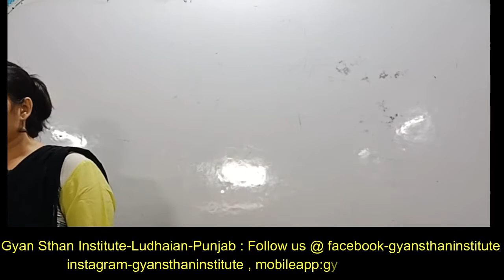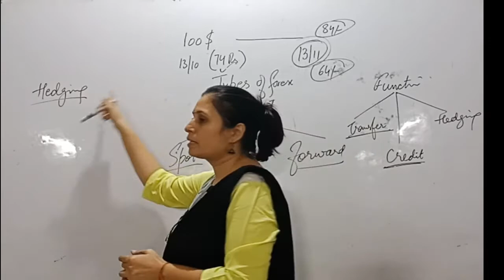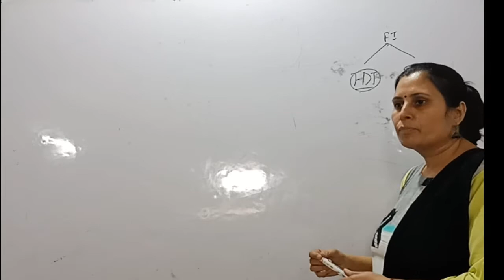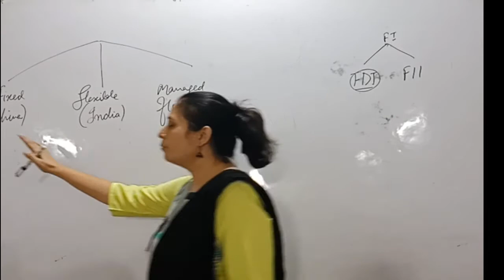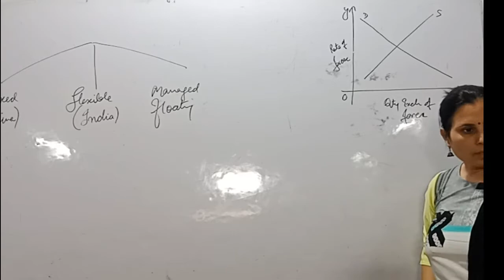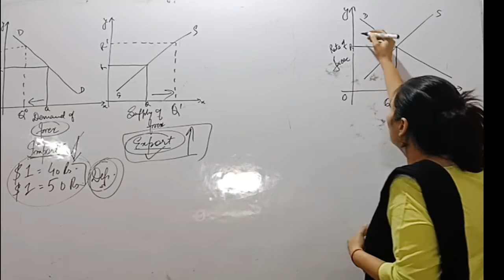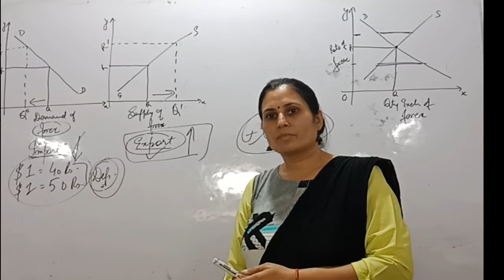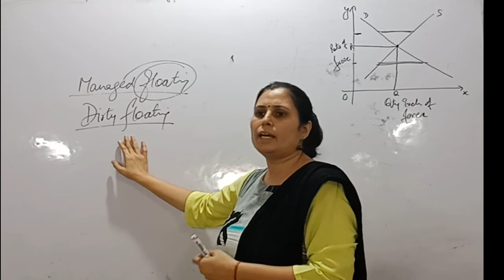3.||Types of Forex Market|| BOP|| Class:12|| Macro-Economics|| Anuradha Mehra ||Part-3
TypesofForexMarket BOP Class12 Macroeconomics Anuradha Mehra#GyanSthanInstitute#Part-3

Class 12 : Macro-Economics
 Unit 5: Balance of Payments
Chapter: Foreign Exchange Rate
Topic : Types of Forex Market- Part-3

Hello Students,

This video,would help to learn Economics and make you understand the concepts of Economics. As concept is the power which would help you to fetch full marks. You will understand the new terms of chapter Foreign Exchange Rate along with its applicability in real life. .